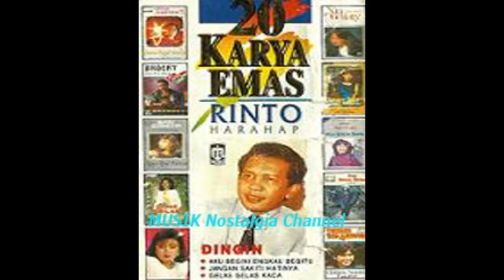RINTO HARAHAP -- NASIBMU NASIBKU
Terima Kasih